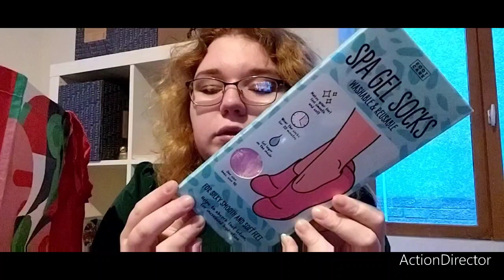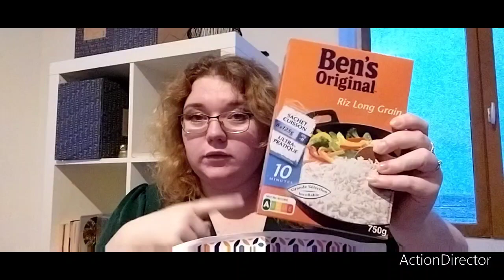GROSSE NOUVEAUTÉ !! B&M & ACTION 😇😇